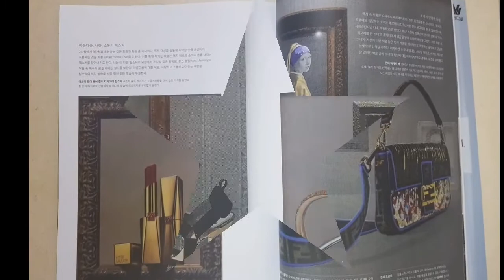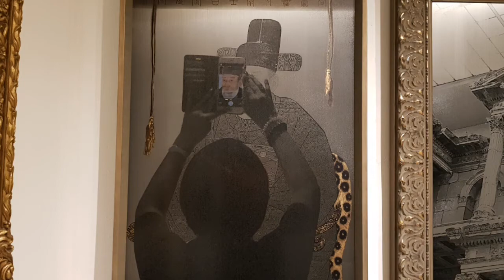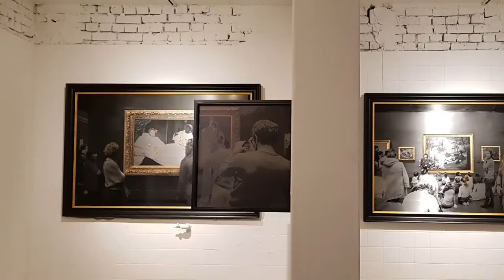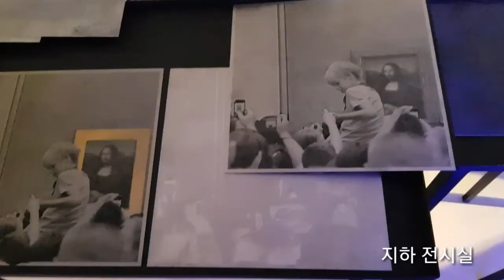김홍식 개인전 [김홍식.ZIP : B Theory] - PARADISE ZIP / KIM HONG SHIK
김홍식 개인전
[김홍식.ZIP:B Theory]
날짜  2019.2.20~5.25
시간  10:00~18:00
장소  PARADISE ZIP
주최 주관  파라다이스 문화재단